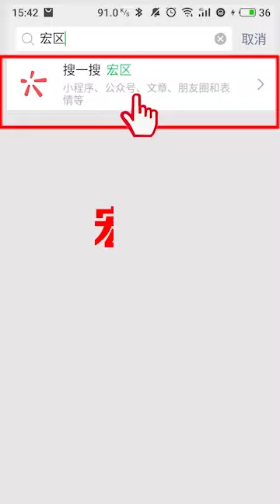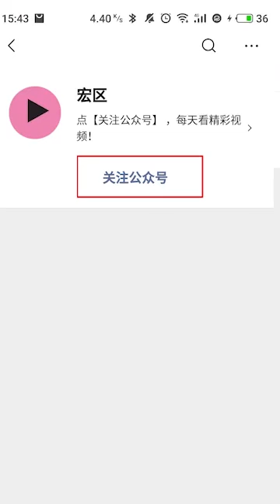ऐसे जादूगर आप पहली बार देखोगे